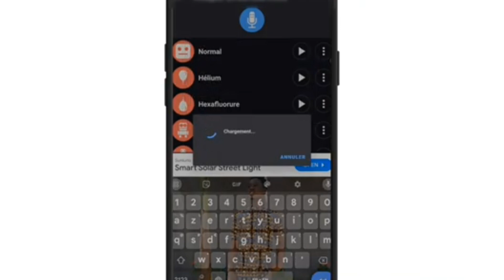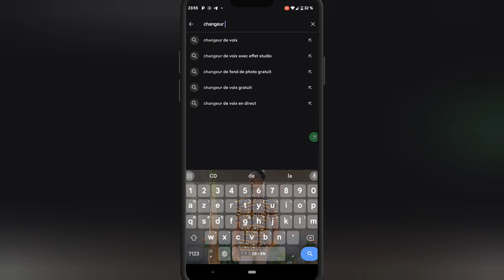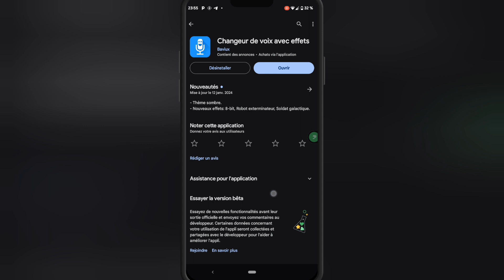Transcription d'une vidéo en texte avec des voix off